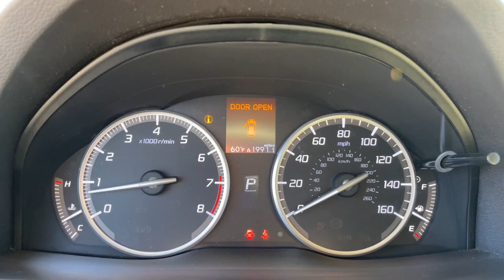2016 Acura RDX Jacksonville, Orange Park, St. Augustine, Gainesville, Nocatee FL GL006220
Crystal Black Pearl Used 2016 Acura RDX Base available in Jacksonville, Florida at Duval Honda. Servicing the Orange Park, St. Augustine, Gainesville, Nocatee area.

Duval Honda
1325 Cassat Avenue

This 2016 Acura RDX in Crystal Black Pearl features 10 Speakers 18 x 7.5 Aluminum Alloy Wheels 4.25 Axle Ratio 4-Wheel Disc Brakes ABS brakes Air Conditioning Alloy wheels AM/FM radio: SiriusXM Anti-whiplash front head restraints Auto-dimming Rear-View mirror Automatic temperature control Brake assist Bumpers: body-color CD player Compass Delay-off headlights Driver door bin Driver vanity mirror Dual front impact airbags Dual front side impact airbags Electronic Stability Control Exterior Parking Camera Rear Four wheel independent suspension Front anti-roll bar Front Bucket Seats Front Center Armrest Front dual zone A/C Front reading lights Fully automatic headlights Garage door transmitter: HomeLink Heated door mirrors Heated front seats Heated Front Sport Seats Illuminated entry Leather Shift Knob Leather steering wheel Low tire pressure warning Memory seat Navigation System Occupant sensing airbag Outside temperature display Overhead airbag Overhead console Panic alarm Passenger door bin Passenger vanity mirror Perforated Leather-Trimmed Interior Power door mirrors Power driver seat Power Liftgate Power moonroof Power passenger seat Power steering Power windows Radio data system Radio: Acura/ELS Studio Premium Audio System Rear anti-roll bar Rear seat center armrest Rear window defroster Rear window wiper Remote keyless entry Security system Speed control Speed-sensing steering Speed-Sensitive Wipers Split folding rear seat Spoiler Steering wheel mounted audio controls Tachometer Telescoping steering wheel Tilt steering wheel Traction control Trip computer Turn signal indicator mirrors and Variably intermittent wipers:brbr**CAR WASHES FOR LIFE ** 5 DAY MONEY BACK GUARANTEE **1ST OIL CHANGE FREE **COMMISSION FREE SALES PEOPLE.brbrFWD w/Technology Package 3.5 Liter V6 FWD Odometer is 21691 miles below market average!brbrAt Duval Honda we want you to have confidence in buying an used vehicle. That is why we offer our Duval REAL DEAL No Bills for the Basics. This is a 3 Month Protection that includes 3 months of tire replacement / repair 3 months battery replacement 3 months brake replacement / repair and 3 months of light bulb replacement. Our 90 Day preowned car protection also includes A/C and we also offer a 5 Day / 300 mile Return Policy. Buy Preowned with Confidence at Duval Honda. Prices are plus tax tag title $198 Electronic Filing Fee and dealer pre-delivery service fee in the amount of $899 which charge represents cost and profit to the dealer for items such as cleaning inspecting and adjusting new and used vehicles and preparing documents related to the sale. Price is inclusive of Duval Honda Finance Incentive - $500. Price is not inclusive of Triton Appearance Protection - $1995.